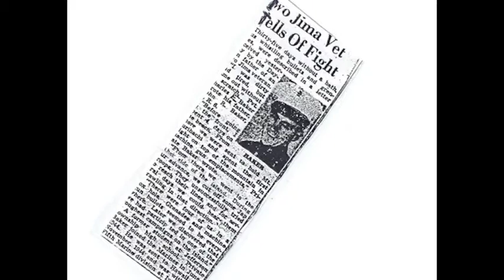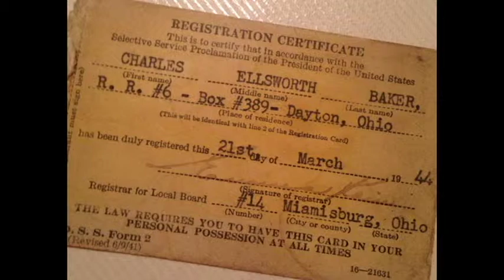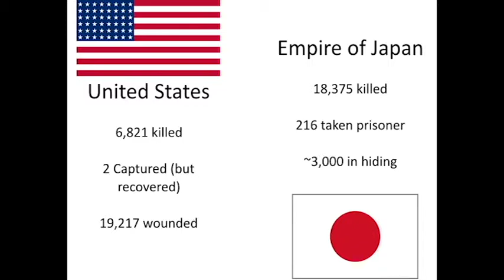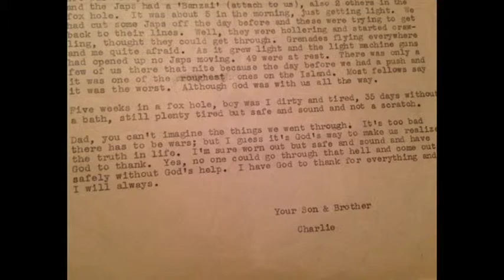Pecha Kucha Dayton Vol 25 - Bryan Suddith & Charles Baker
Bryan & Charles talk about World War 2 and Charles Baker's many struggles during the war.